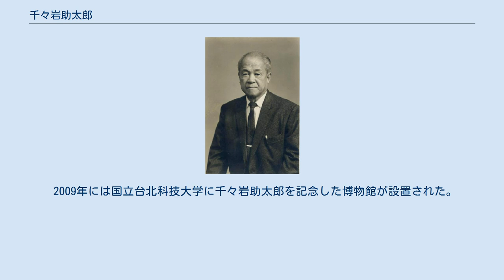千々岩助太郎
千々岩助太郎 千々岩 助太郎（ちぢいわ すけたろう、1897年 - 1991年）は、日本の建築家。
建築学者。
戦前台湾にわたり、台湾先住民の住居を研究・再現するなどの功績を遺した。
台湾時代の教え子に郭茂林らがいる。
 佐賀県出身。
名古屋高等工業学校建築科を卒業後広島、名古屋、宮崎などの旧制中等工業学校で教鞭をとった。
1925年に台湾にわたり、台北州立台北工業学校（現在の国立台北科技大学）建築学科の教員になった。
1930年に台湾建築会に入会し、会長の井手薫とともに台湾建築会誌の編集を担当した。
1940年2月から1940年5月までは台北州立台北工業学校の第六代校長を務めた。
その後1944年から1947年までは台南工業専門学校（現在の台湾国立成功大学）建築学科長として教えていた。
1947年に228事件発生により日本に帰国した。
 台北工業学校時代には台湾先住民の住居を詳細に記録し、また調査のため登山家としても活動していた。
 帰国後文部省教育施設部九州出張所所長に任じられ、また九州の大学校舎の設計も行った。
1960年には「台湾高砂族の住家」を丸善出版から刊行した。
1962年にこの本によって九州大学の工学博士号を授与された。
1966年に退官後九州産業大学の学長に就任した。
 1983年に台湾の南投県日月潭九族文化村で先住民の住居を設計した。
 1991年に福岡市内で死去。
 助太郎の子の千々岩力（高岡法科大学第四代学長）は現在日本の「台湾原住民族との交流会」の世話人代表を務めている。
 2006年には台湾の南投県日月潭九族文化村で千々岩助太郎を紹介する特別展覧会が開催された。
 2009年には国立台北科技大学に千々岩助太郎を記念した博物館が設置された。